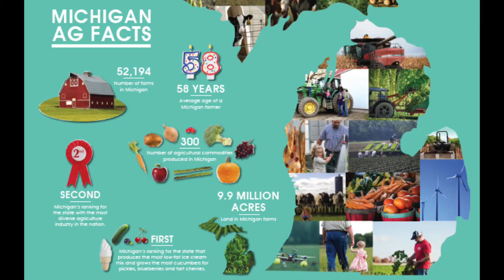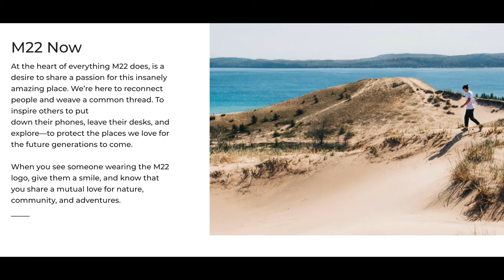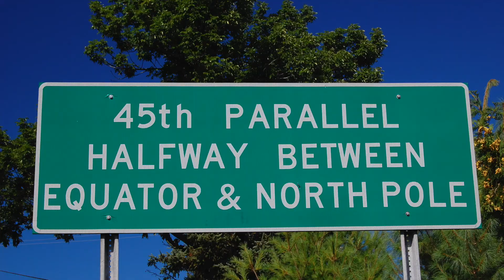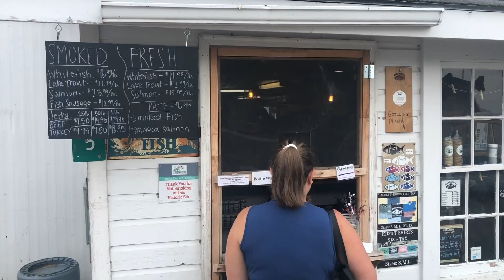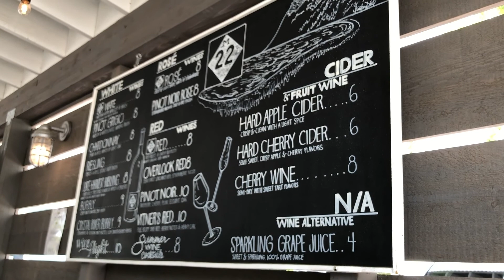Leelanau Peninsula, Michigan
Join me for fun adventure around the LeeLanau Peninsula, in Northern Michigan!  I explore a few of my favorite places such as Empire, Glen Arbor and Leland, Michigan. I also explore lots of the gifts and beauties, that nature has to offer. Such as, the area around Sleeping Bear Sand Dunes, beaches and hill climbs.

The music from the Video was recoded live and performed by Djangophonique

if you want to see more Leelanau Peninsula Adventures, go to this link!